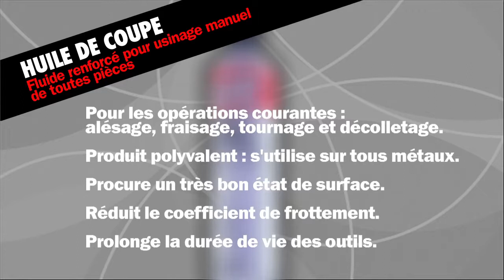Présentation huile de coupe entière - SPRAYTEC JELT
Opérations courantes en usinage telles que l'alésage, le fraisage, le tournage et le décolletage.

A base d'huiles minérales paraffiniques. Produit polyvalent : peut s'utiliser sur métaux non ferreux, aciers doux, aciers mi-durs et la fonte. Réduit le coefficient de frottement donc diminue les coûts de production par une meilleure tenue à l'usure des outils.